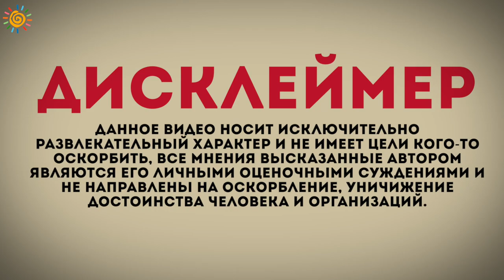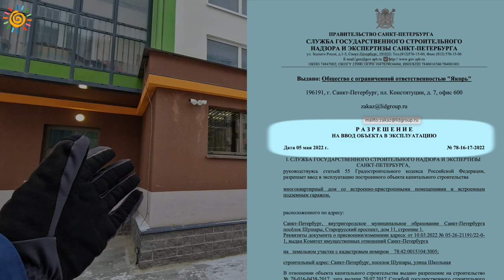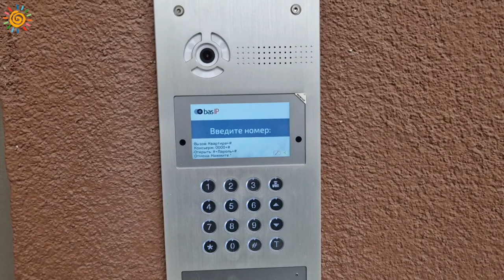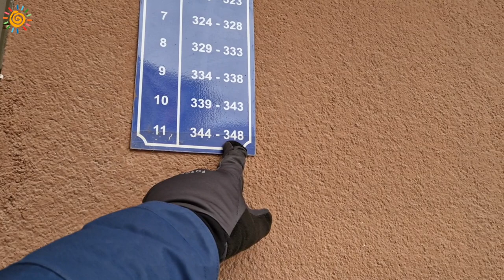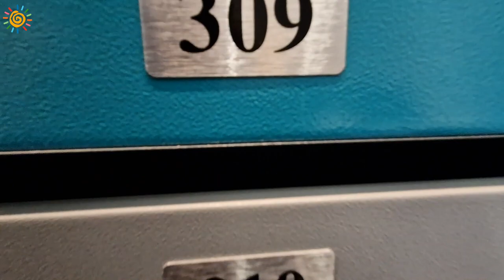ТОП 5 бюджетных Новостроек с городской пропиской в Санкт-Петербурге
Сегодня в выпуске ТОП5 бюджетных Новостроек с городской пропиской
Расскажем Вам про плюсы и минусы, ипотечные программы и акции
Покажем Новостройки лицом
Устраивайтесь удобнее и внимательно слушайте

Помогу продать и приобрести, получить одобрение по ипотеке, сделать правильный выбор